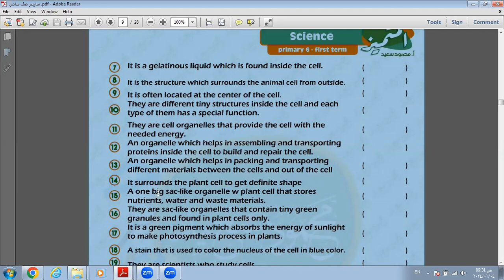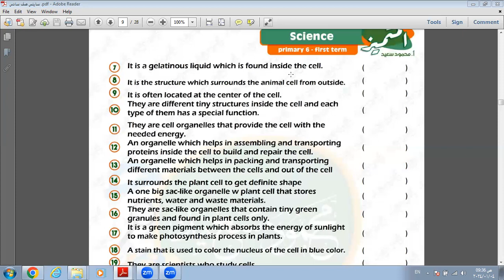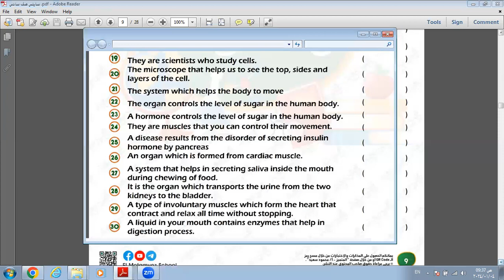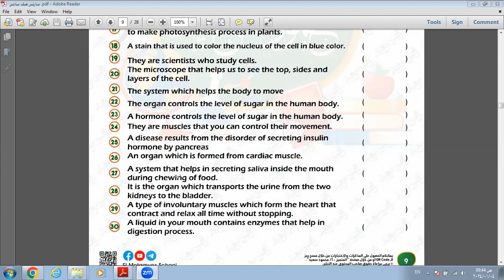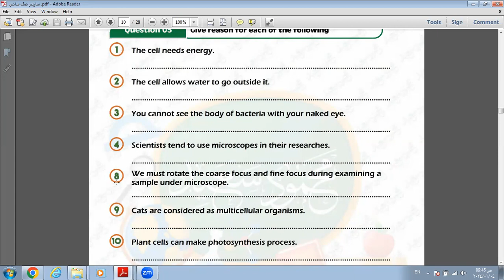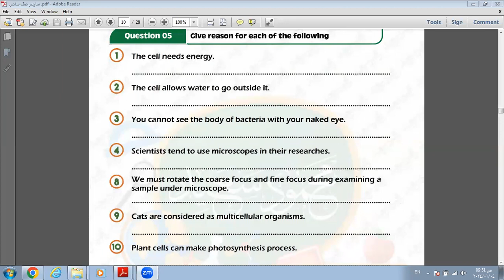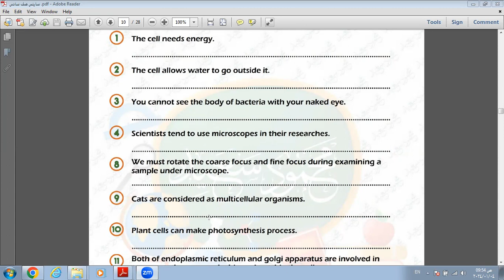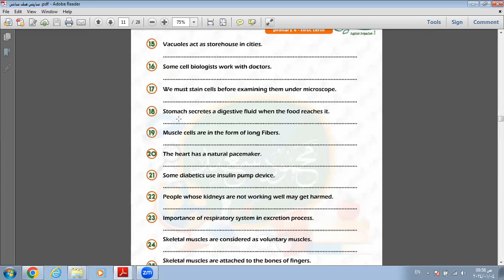الجزء 2 مراجعه علي lesson 1 et 2 concept 2 unite 2 لماده الساينس لصف السادس الابتدائي